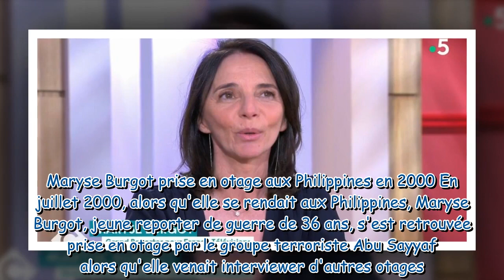"Je ne leur offrirai pas cette victoire" : Maryse Burgot revient sur sa prise en otage et la façon d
"Je ne leur offrirai pas cette victoire" : Maryse Burgot revient sur sa prise en otage et la façon dont elle s’est relevée